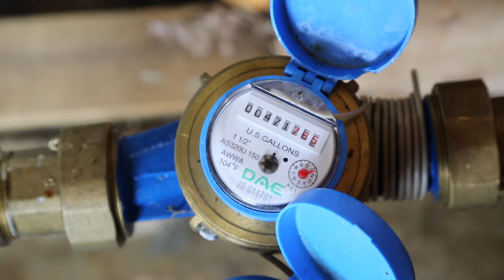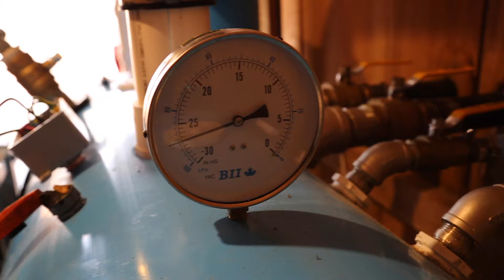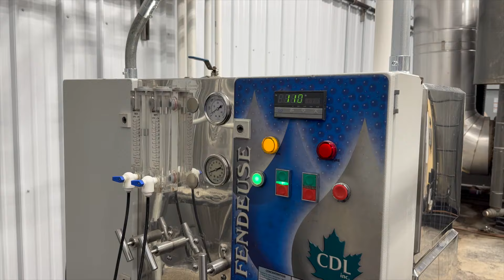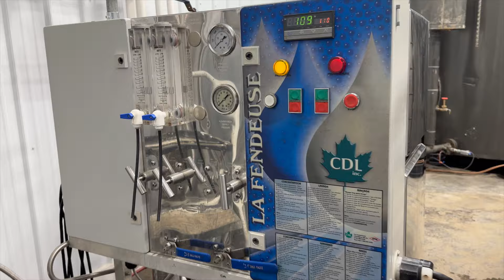Season Update From Dad 🍁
Welcome to Maple Farmer's latest adventure! 🍁 In this video, we ride along with dad and he tells us how the season is going so far and if it will last until the end of this week.

Have you encountered any tapping mistakes not covered in this video? Share your experiences in the comments below!

Boxler Maple Farm, is a family owned farm located in Western New York. Our family spends our time learning, growing, and working together to build a life we are proud of.